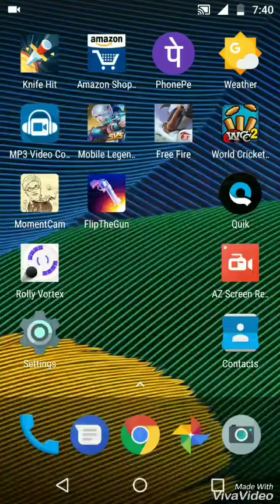Flip the gun...🔫🔫